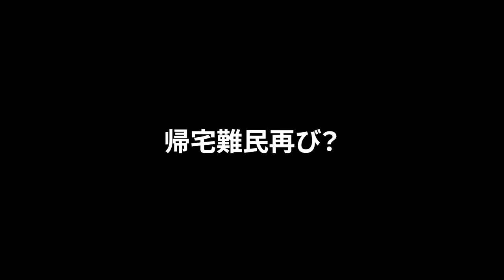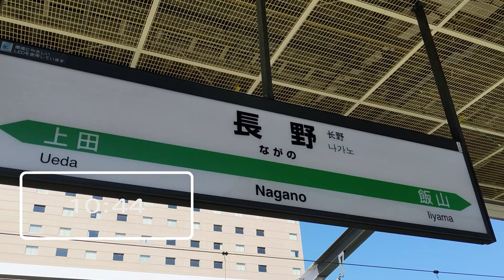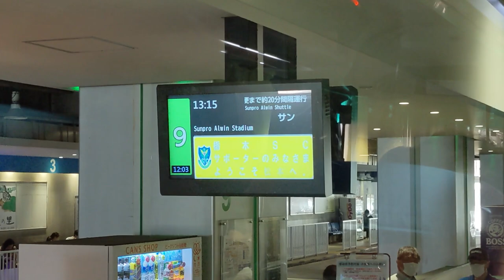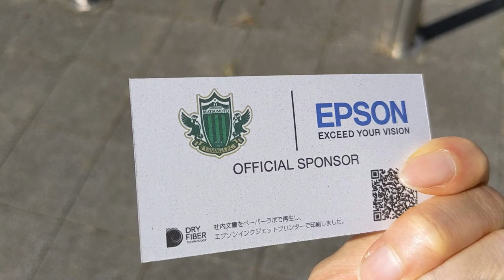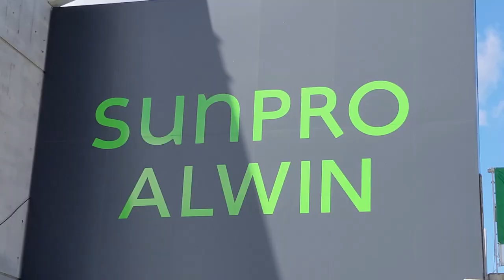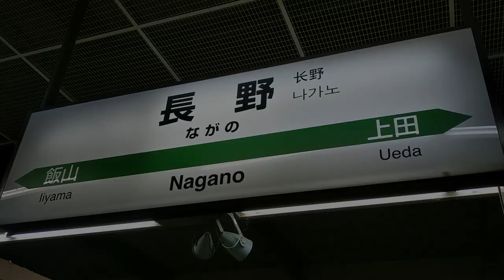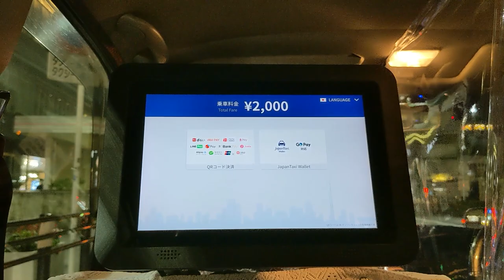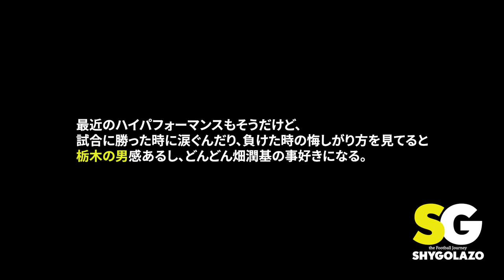VLOG#28 松本山雅FC VS 栃木SC J2第33節 2021/10/10 サンプロ アルウィン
2021年10月10日

松本山雅FC　VS　栃木SC

サンプロ アルウィン

久しぶりのアルウィンはやっぱり雰囲気最高でした

Instagram.com/shygolazo